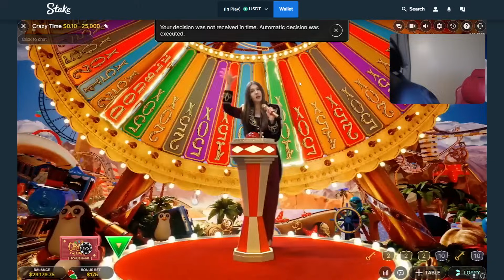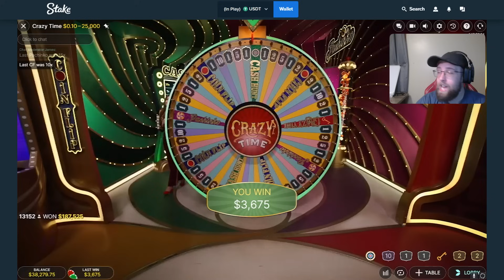BIG WIN ON CRAZY TIME GAME SHOW! (HUGE CASH OUT)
IN TODAY'S VIDEO WE ARE BACK ON CRAZY TIME WITH A BIG WIN ON CRAZY TIME GAME SHOW AND A HUGE CASH OUT!